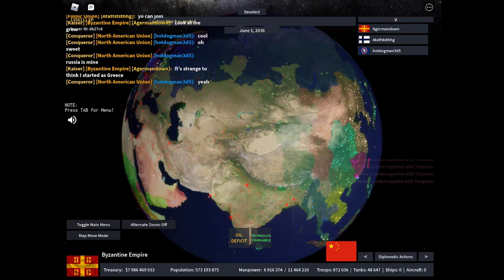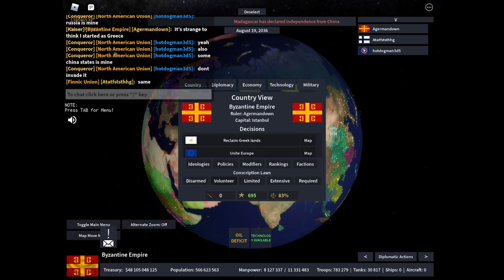Greece Restores Their Old Empire Empire In RoN